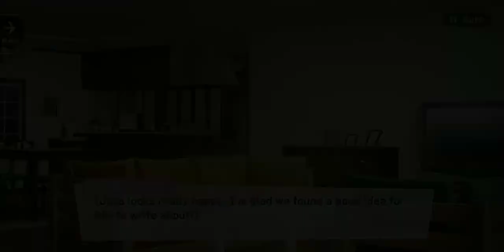(Pt.2) Did You Know?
Juza Hyodo R [DEAD/UNDEAD] Backstage Story